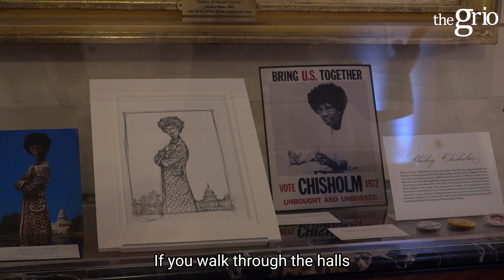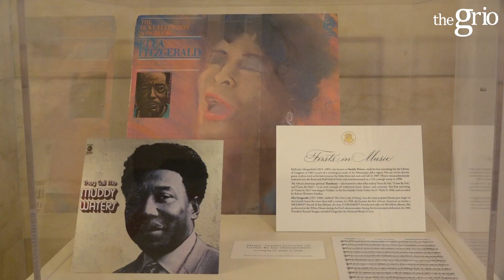A Look At The White House's Black History Exhibit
theGrio's Managing Editor of Politics, Gerren Keith Gaynor, is joined by Cameron Trimble, The White House's Director of Digital Engagement, through the White House's Black History Month exhibit.